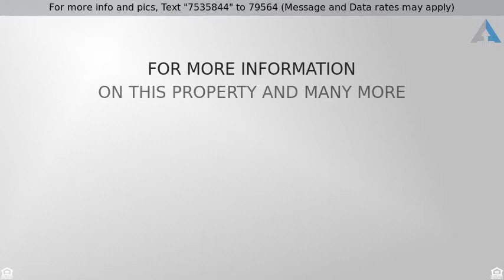Priced at $345,000 - 33988 Vista Verde Drive, Buena Vista, CO 81211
Mountain Home FREE Appraisal   Home Warranty Too

Very nice 3 bedroom 2 bathroom home with office/den or hobby room, one car attached garage on 2 acres with trees and huge views of the mountains. Close to the Arkansas River. Private river access. Four miles from downtown Buena Vista.

Be sure to ask me about our FREE SERVICE and the First Time Home Buyer program, No Closing Cost Options and much more!

Keith Smith NMLS 903855 Loan Star Home Lending NMLS 1094582

HUD Listing Courtesy of Colorado Home Team LLC and Remax Mountain River